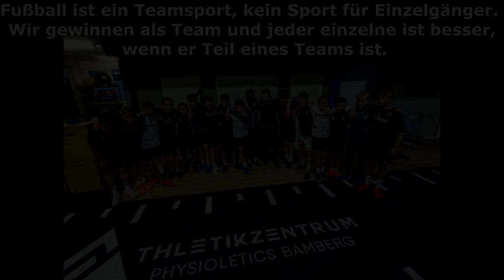Athletiktraining Junioren Fußball | FC Eintracht Bamberg U14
Im Athletikzentrum Bamberg bereiten sich unsere C-Junioren auf die Rückrunde vor. Mit witzigen und spielerischen Übungen trainieren sie Ihre Kondition, Koordination und Muskeln.